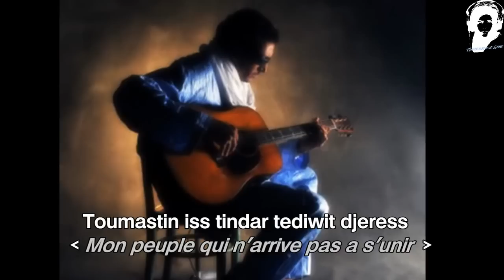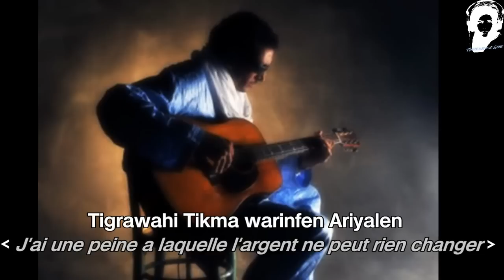Bombino -Tigrawahi Tikma- with lyrics/subtitle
From songs for Desert refugees.
2012